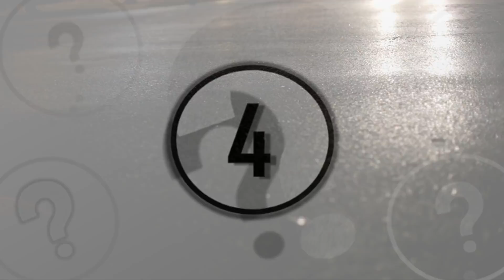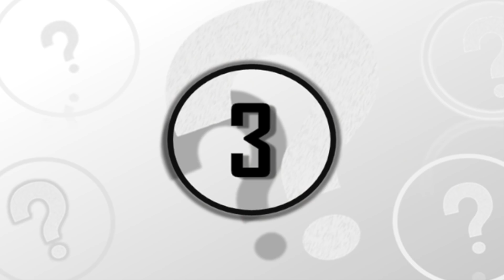5 Mysterious Cases Of Deja Vu That Cannot Be Explained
5 mysterious cases of Deja Vu that cannot be explained. We take a look at these mysterious cases of Deja Vu that cannot be explained.

As much as 70 percent of the population when closely examined by doctors and medical professionals in the scientific field have reported instances in which they have experienced some form of recurring Deja Vu. Not only does this make this strange phenomenon one of the most commonly occurring unexplainable scientific anomalies, but many of whom that actually experience Deja Vu can even seem to display supernatural or psychic tendencies otherwise completely unexplainable in the world of research. So today, here at unexplained mysteries, we will be going over 5 different mysterious cases and reports of Deja Vu shared from around the world and what they could mean for the people of whom experienced them.